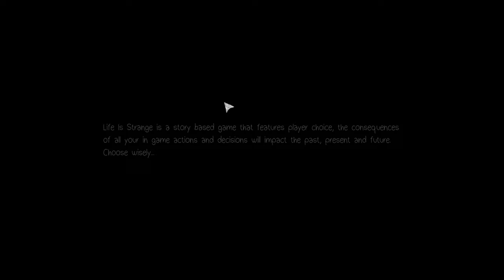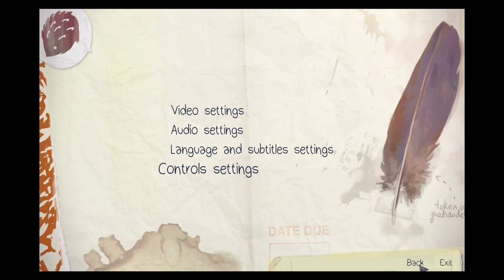What choices do we make? (Life is Strange) Episode One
Welcome to the game Life is Strange, Where choices we make will impact the game! This should be fun ;)